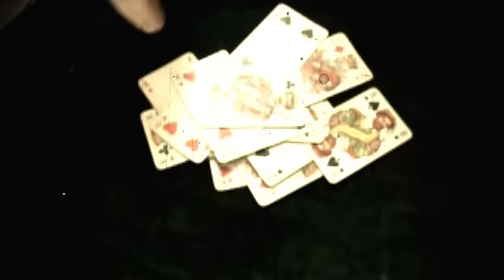FARBEN LEHRE - Ferajna (Official Video 2010)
Utwór z płyty FERAJNA (2009)
muz. Konrad & Wojciech Wojda
sł. Wojciech Wojda

Impreza bywa mokra, gdy się znajomych spotka
Uśmiechy są szerokie, toasty głębokie
Atmosfera luźna, natura ludzka próżna
Zabawa zwykle fajna, gdy bawi się Ferajna

NIEWAŻNE CO ZA ILE, KTO KOMU BIJE BRAWA
WESOŁA FERAJNA I DOBRA ZABAWA
NIEWAŻNE CO ZA ILE, KOMEDIA CZY DRAMAT?

Tonący brzytwy chwyta, nie milczę, gdy ktoś pyta
Co boli mnie i wkurza, a co czasem wzrusza
Chwiejne nastroje, przegrywa kto się boi
Legalna i nietajna wesoła Ferajna

Patrzymy prosto w oczy nawet ciemnej nocy
Wzrok nam nie umyka na widok przeciwnika
Wesoło rezolutnie gonimy myśli smutne
Dumna, niesprzedajna Familia i Ferajna

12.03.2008